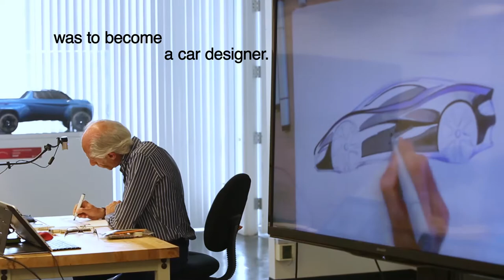Maurizio Corbi Visits DAAP, Short version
Maurizio Corbi, Senior Designer at Pininfarina, visits the Transportation Design program at the University of Cincinnati's College of DAAP.